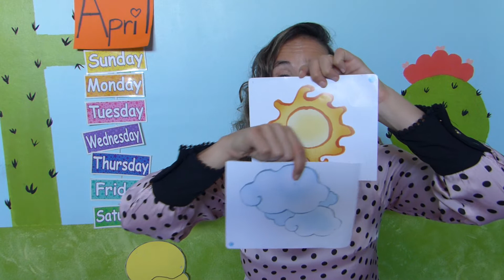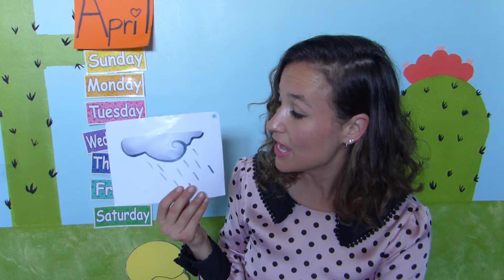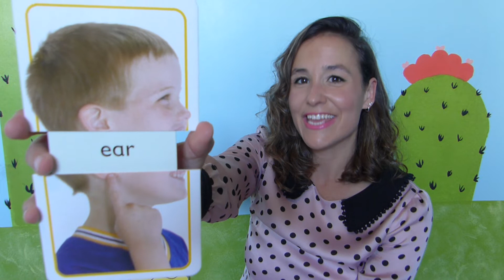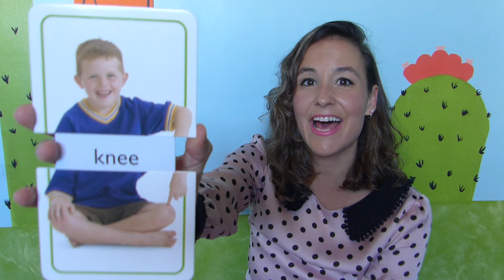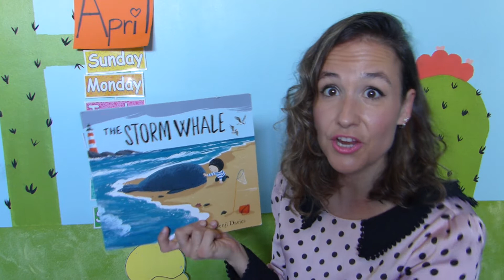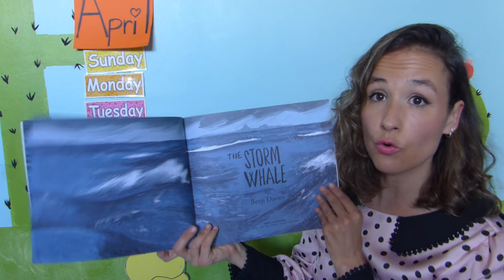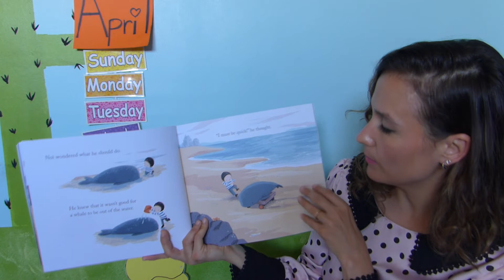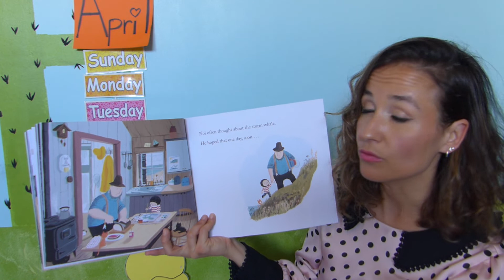Friday April 24th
Today we will review the days of the week, months of the year and the weather.
Vocabulary: colors, numbers and body parts.
Grammar: What it´s this? It´s a.../I´ve got
Book: The Storm Whale by Benji Davies.